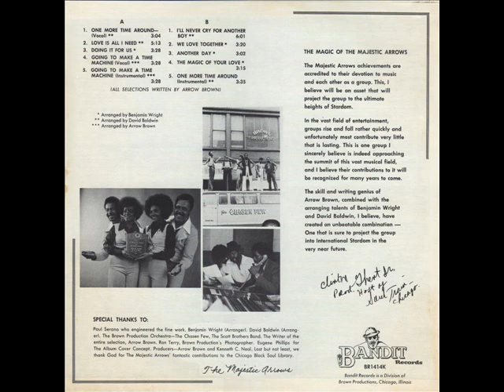the majestic arrows going to make a time machine instr)75